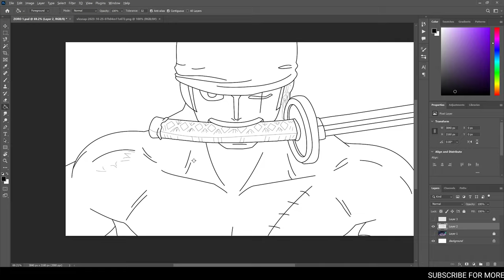I Create One Piece Character - Roronoa Zoro Art Work | photoshop tutorial | photoshop speed art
Hi Friends.

Welcome To RPS STUDIO
In this video we are going to create a 3d art. For that I am using One Piece Caracter - Roronoa Zoro. In this SpeedArt video I'm creating some Magical artwork using

Hardware I use:
►Processor: i9 13900k
►Graphic card: ROG Strix GeForce RTX™ 4070 Ti 12GB GDDR6X
►Mother board : Z790 AERO G (rev. 1.0) White
►RAM: T - FORCE Deltα RGB DDR5 Desktop Memory 6400 MHZ 16x2 -32
►Storage: XPG SSD GEN 4 512TB  Slot 1/ 1TB  Slot 2
►SMPS : RMx Series™ RM1000x — 1000 Watt 80 PLUS Gold
►Case : NZXT H9 FLOW White